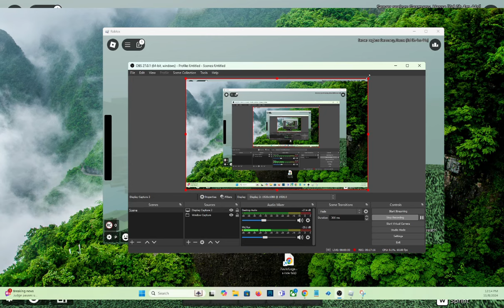ME AND MY GIRLFRIEND BECAME NEZUKO AND ZENITSU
GUYS! COSPLAYER CORP IS RELEASING VERY SOON, TRAILER & RELEASE DATE WILL BE ANNOUNCED TODAY, JOIN EARLY! ROBLOX GROUP DISCORD SERVER